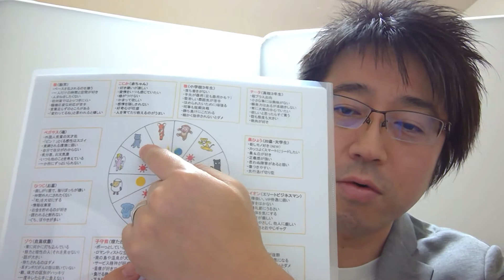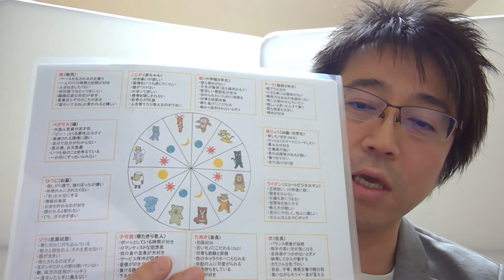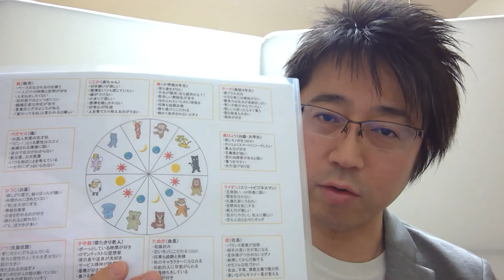【第32回】真逆が存在してないかどうか？～紐解きのポイント～